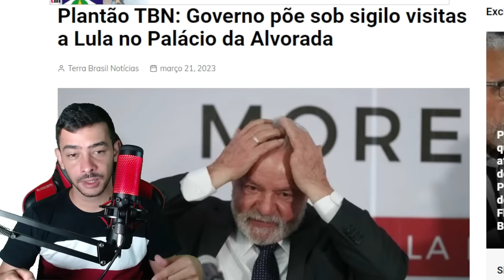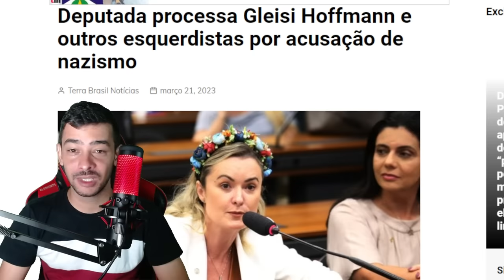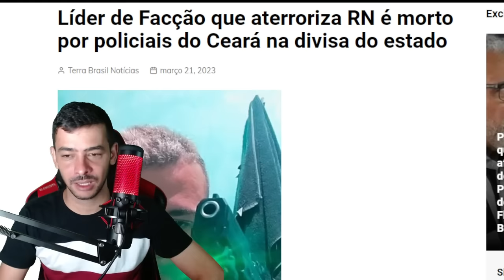EXCLUSIVO! MARCEL VAN HATTEM REVELOU OS PLANOS DA DIREITA PARA VOLTAR A PRESIDENCIA | BOLSONARO MAIS